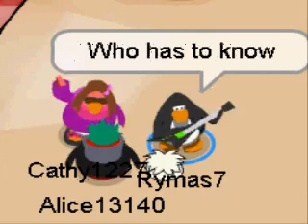cpmv dirty little secret ft cathy 1227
a clubpenguin music video by rymas7 ft. cathy1227. the song is dritty little secret by all-american rejects